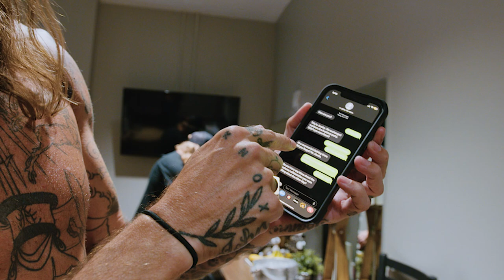Dirty Heads - Atlanta, GA (Behind The Scenes Vlog)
Behind the scenes with Dirty Heads at the Coca-Cola Roxy in Atlanta, GA on August 4th, 2023.

Credits:
Shot and edited by Chance Rajkowski (Second Mile Media)